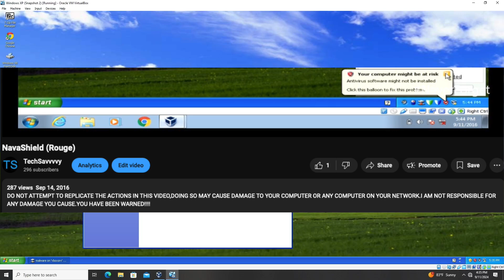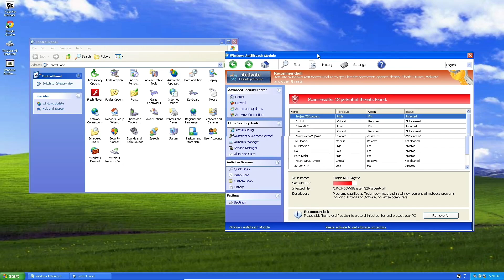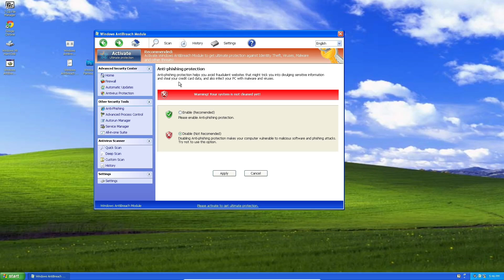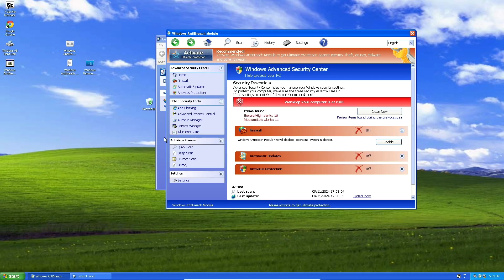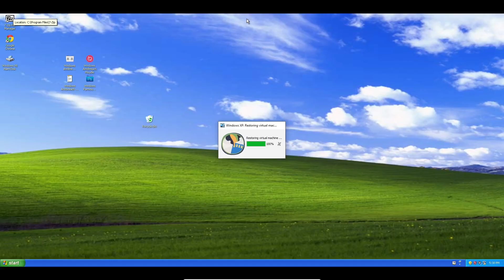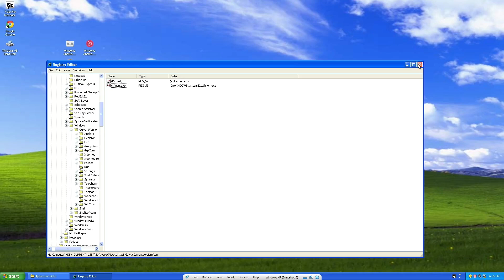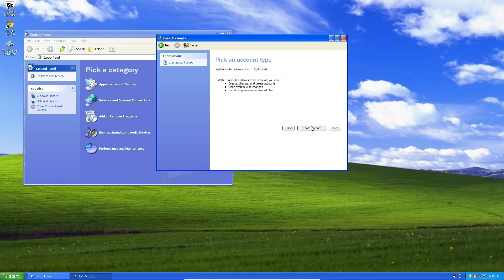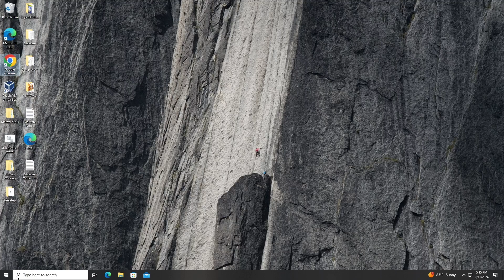Let's Look at Malware EP 9:FakeVimes Family; Windows AntiBreach Moudle, Paramount Protection.